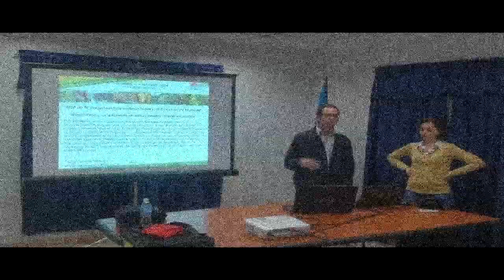Especialización en Biotecnología Vegetal